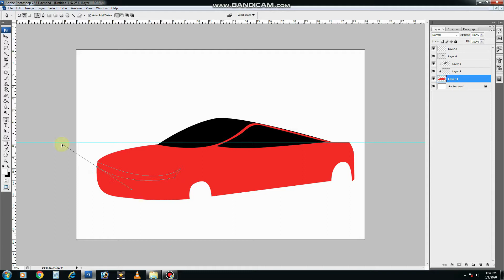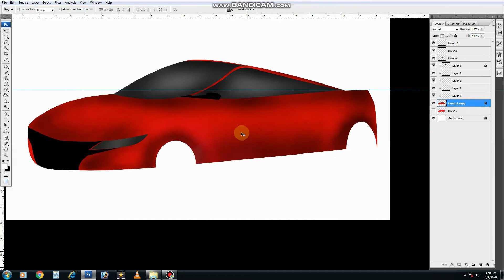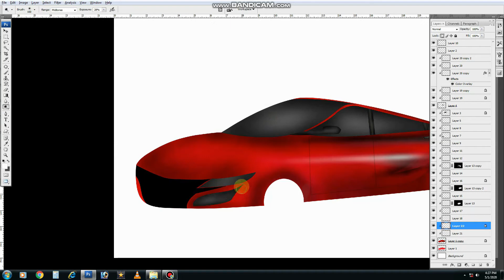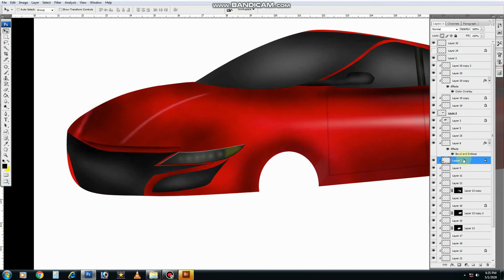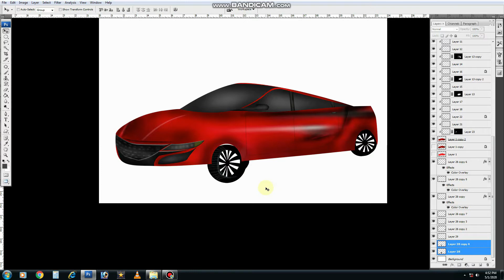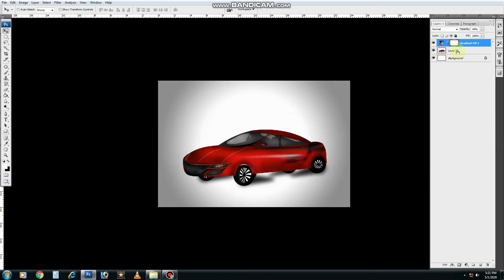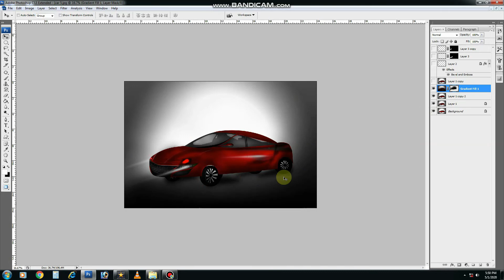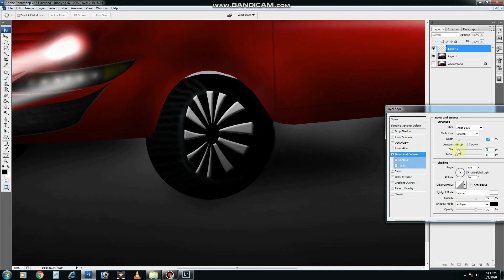Drawing Car in Adope photoshop | colour Grade | painting